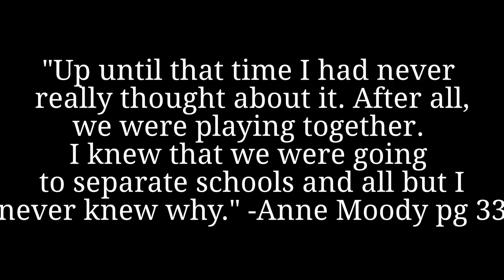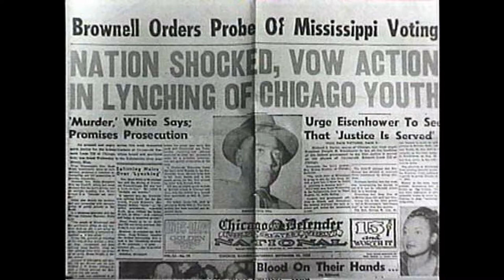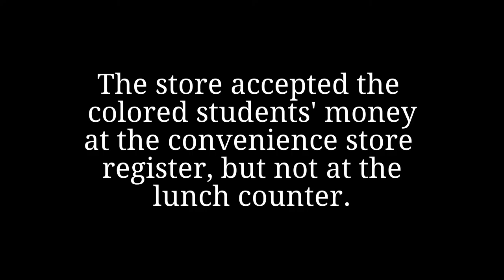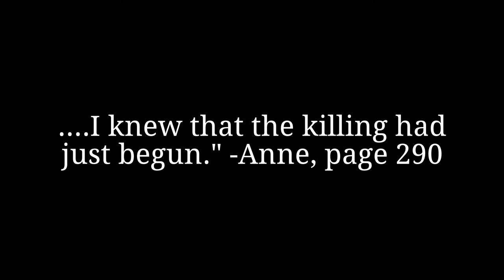AFAM 200_s2013 Not Just Black And White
This movie is based on Anne Moody's autobiography "Coming of Age in Mississippi".
It is a response by Chelsea T. and Jasmine T. to the essay question: "What were the different ways in which interactions between white and black people affected the life of Anne Moody and those close to her?"